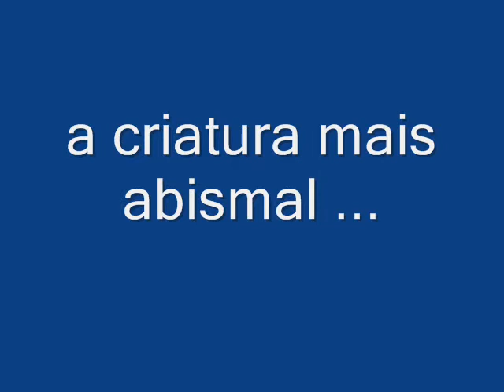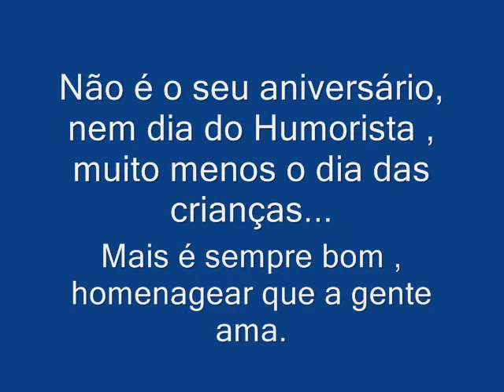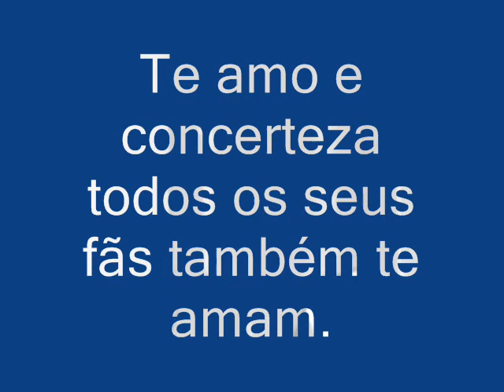marco luque 0001